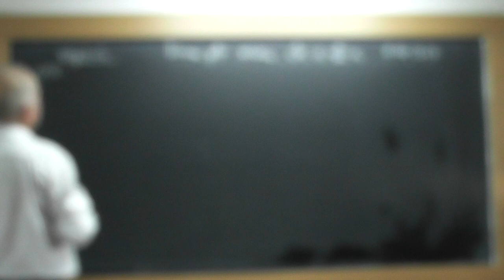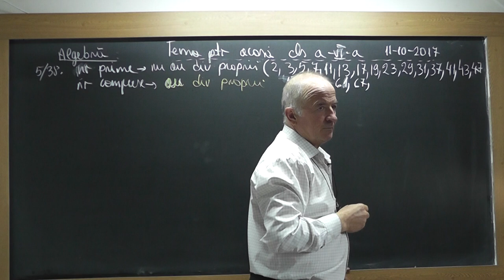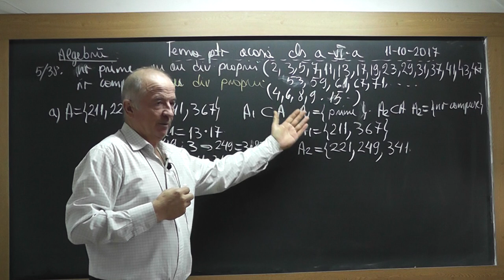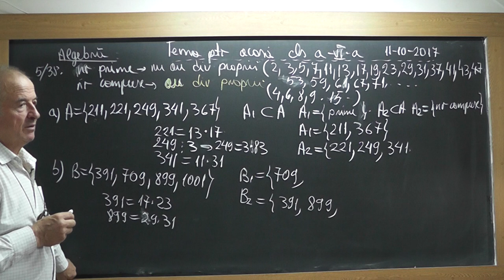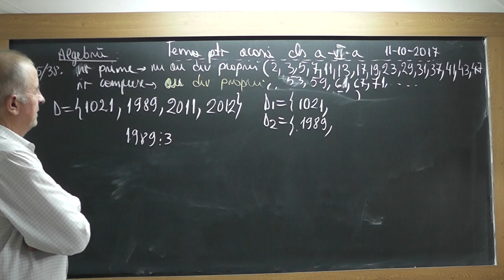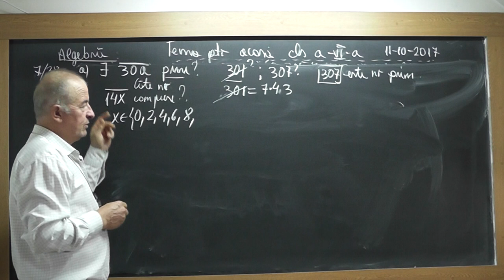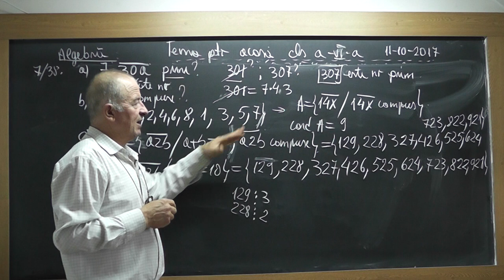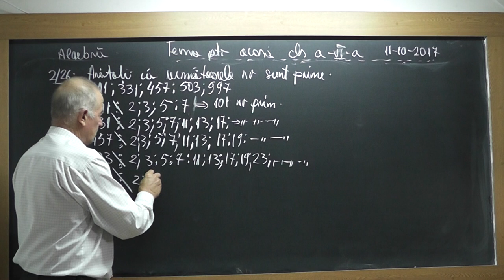1/2 1573 Clasa 6 Numere prime Numere compuse Descompunerea unui numar in factori primi Puteri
Aceste lectii sunt SUSTINUTE de VOI si daca va sunt utile, as aprecia un Like, Share, Comment - In aceasta lectie de matematica pe care o puteti vedea in direct si pe ne ocupam de tema la clasa a VI-a la algebra. Din cuprins: Numere prime, Numere compuse, Descompunerea unui numar in factori primi, Operatii cu puteri.
- VIDEO MATEMATICA cu Proful Online sau cautati pe Google: profu online Ioan Ursu